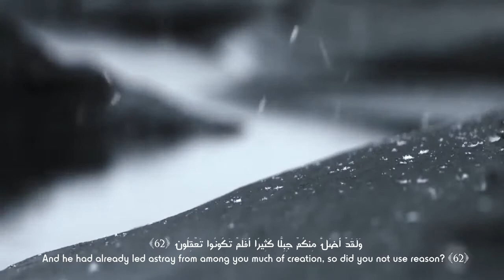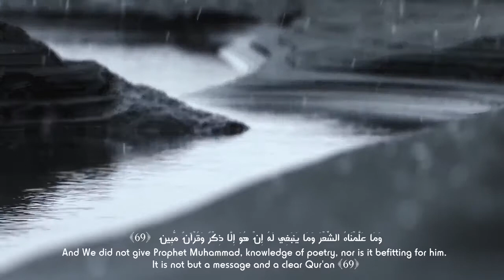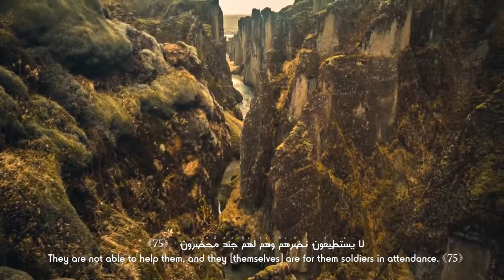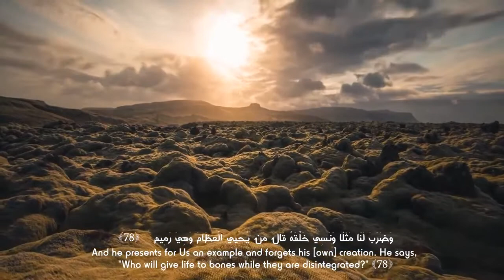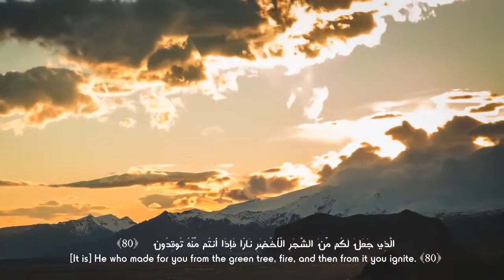Best Quran Recitation 2021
The best Quran recitation 2021 Shaykh reading Quran Verses
Islam TV